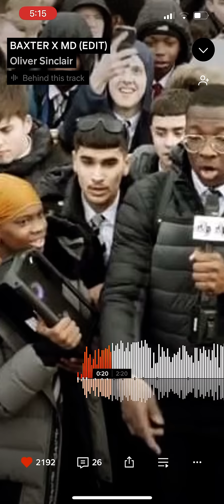MD x Baxter